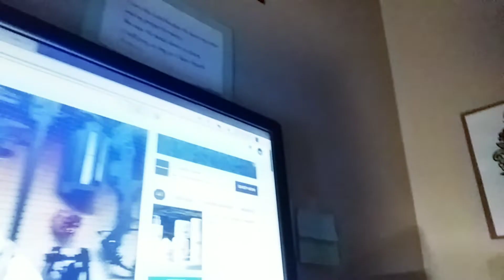UPDATE: Putin in his bunker!!